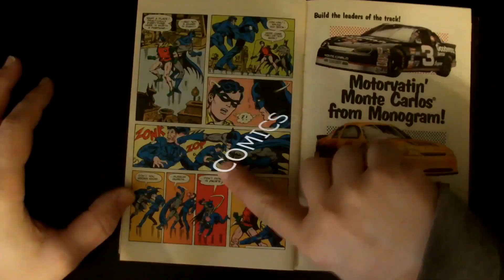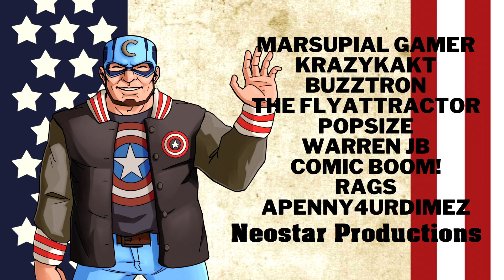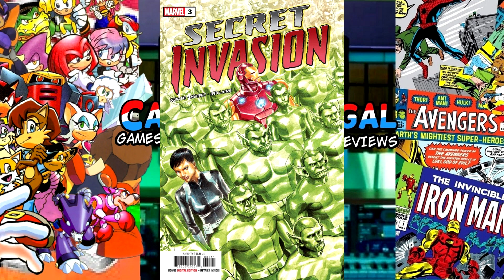Joker Is Pregnant And Spider-Man Is Dead - Weekly Comic Book Review 1-4-2023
Joker is pregnant! Spider-Man is dead!